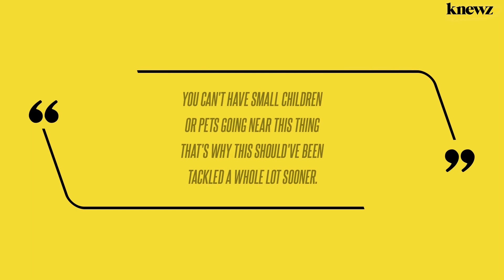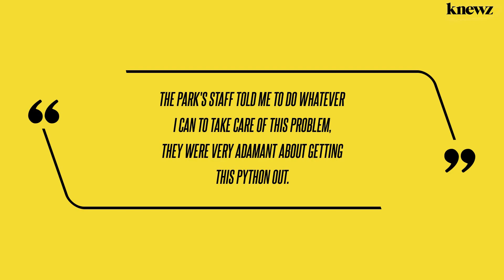Gigantic 13-Foot Snake on the Loose in Oklahoma Trailer Park Doubled in Size Feasting on Neighborhoo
A massive snake with a body "like Mike Tyson's bicep" has been devouring Oklahoma cats as animal control seeks to track down the slithering serpent. Knewz.com has learned a 13-foot python that a local animal expert says has a mouth "the size of a foot" has moved into an Oklahoma trailer park and been surviving […]